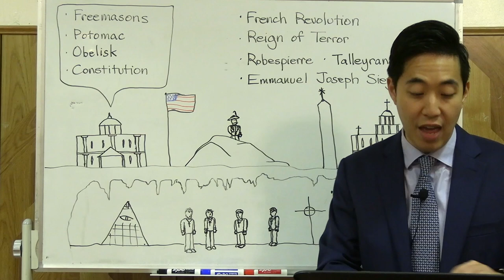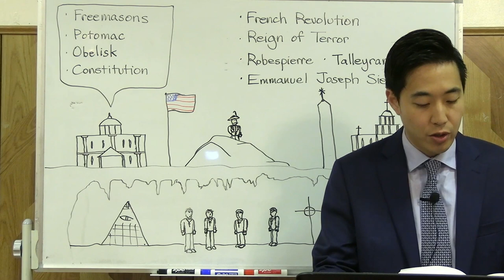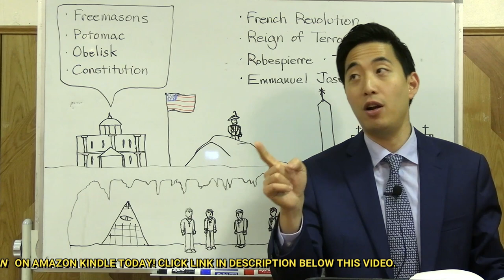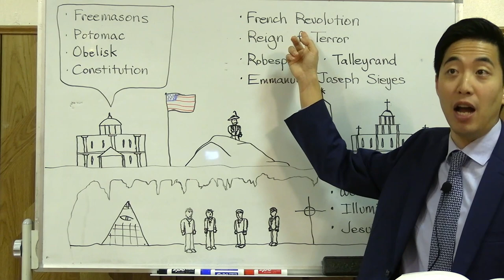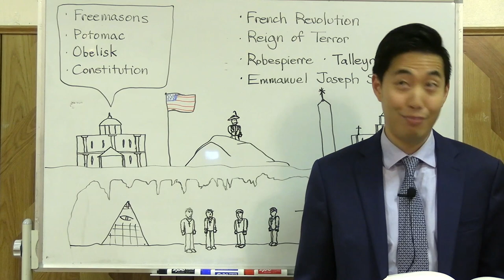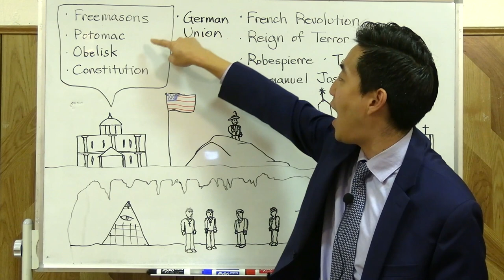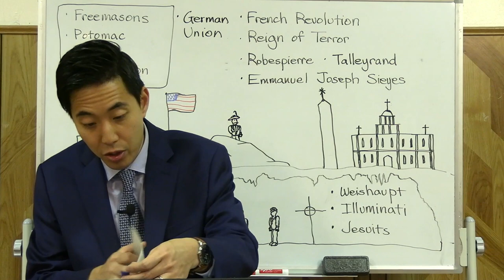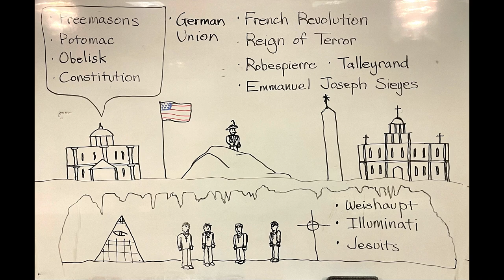History of the Illuminati & Reign of Terror | Intermediate Discipleship #95 | Dr. Gene Kim